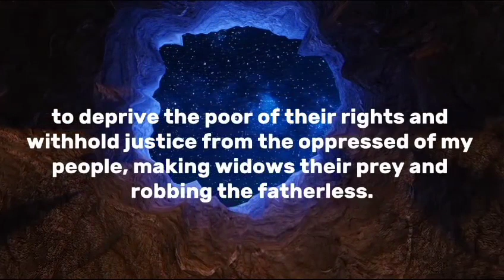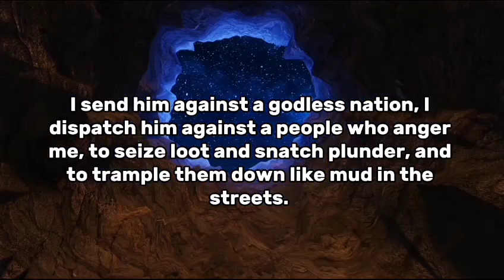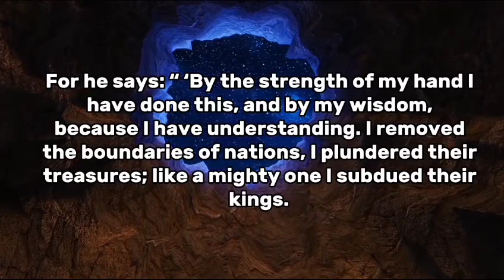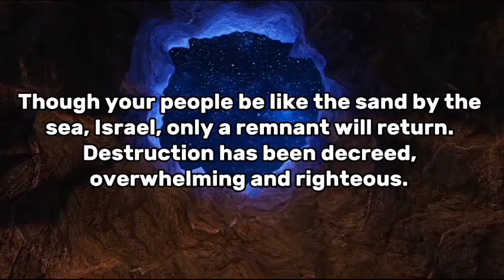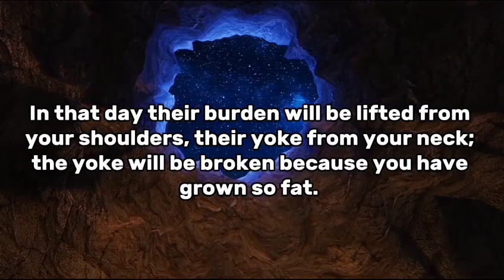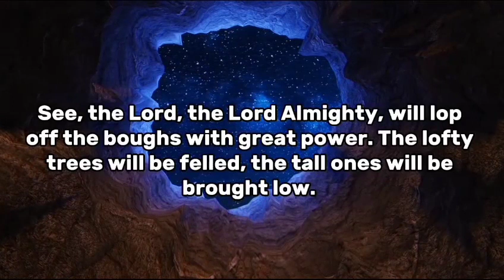Isaiah Chapter 10 (With words) | New International Version Audio bible